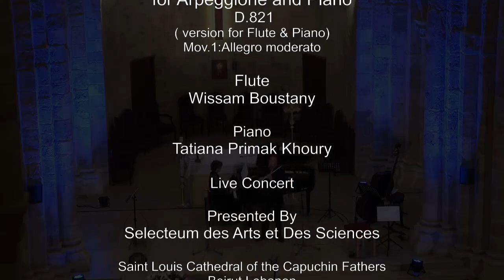Franz Schubert Sonata for Arpeggione and Piano, W.Boustany & Tatiana Primak Khoury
Franz Schubert
Sonata for Arpeggione and Piano
 D.821
( version for Flute & Piano)
Mov.1:Allegro moderato
Flute
Wissam Boustany
Piano
Tatiana Primak Khoury

Live Concert

Presented By
Selecteum des Arts et Des Sciences

Saint Louis Cathedral of the Capuchin Fathers
Beirut,Lebanon